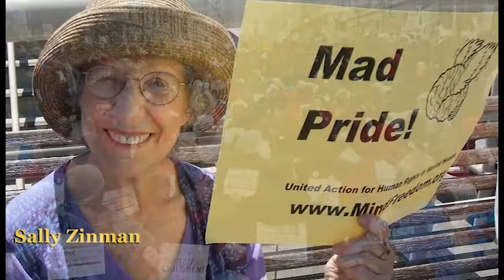Creative Maladjustment Week Introduction Video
/ Creative Maladjustment Week Introduction Video. Who are the creatively maladjusted among us? How can we celebrate their courage and diversity? Answer: Join us in celebrating Creative Maladjustment Week: July 7th through the 14th, 2013. Where? Anywhere in the world. Gather friends and family or just find a way to express yourself personally. See our web site to find out more
See our Facebook page and let us know how you intend to non-violently express your creative maladjustment

Video produced and narrated by John Jordan-Cascade, script by Sophie Faught. Special thanks to David W. Oaks and Celia Brown.